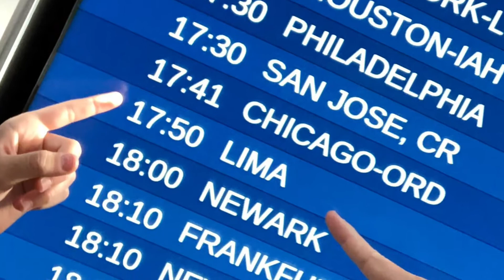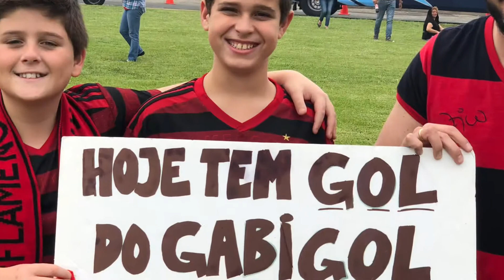Um ano se passou. Final da Libertadores em Lima 2019.